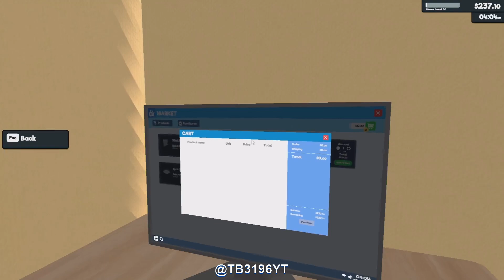Supermarket Simulator Prologue Episode 3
Please be aware that ANY self-promotion will be BANNED from COMMENTS/CHAT